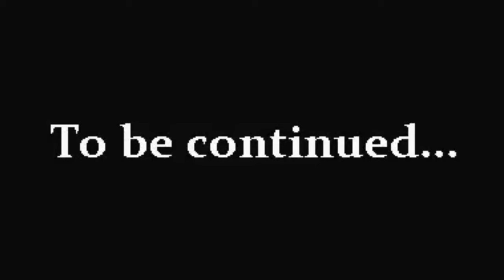those bullies won't bother me now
part 1 of an incredible adventure